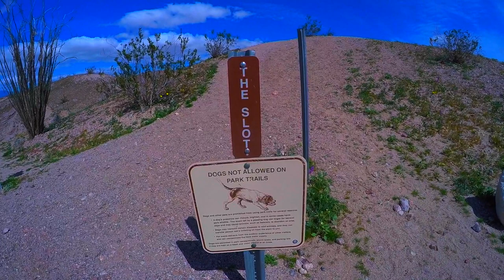Tramping Through The Slot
Billy and Jeana  with dog Gidget travel to Borrego Springs for some needed repair on their converted ambulance van, witness the "Super Bloom" of the wildflowers, tramp "The Slot", witness the forgotten Salton Sea, and visit a dear friend that is suffering from cancer.

Music courtesy from You Tube library.